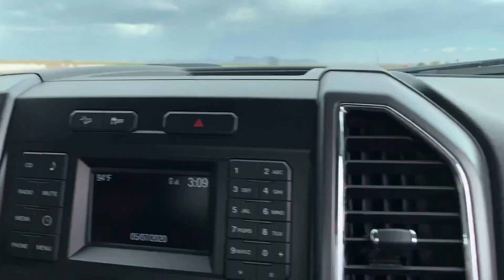2016 F-150 5.0 vs 2016 E85 Chevy 5.3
2016 5.0 — Oz tune on 91 octane; 6 speed; 3.31s

2016 5.3 — running on E85; 8 speed